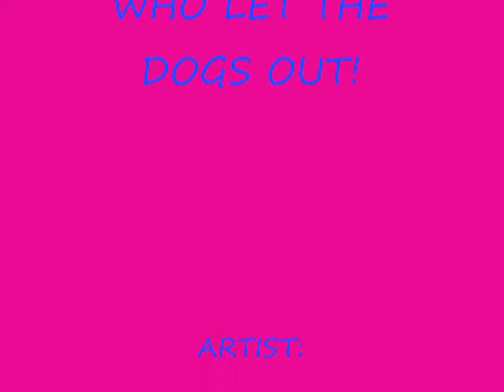CHIHUAHUAS POSING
VIDEO OF MY CHIHUAHUAS